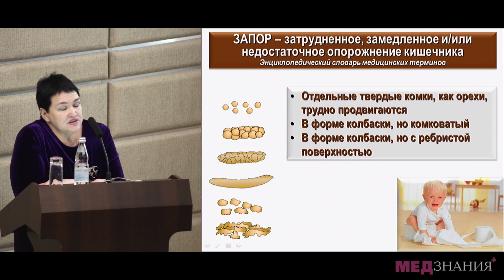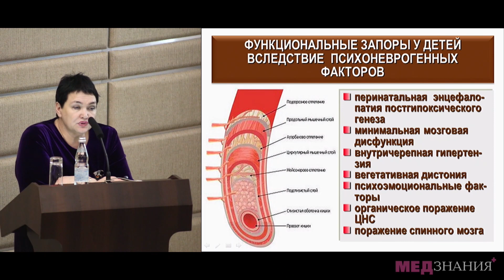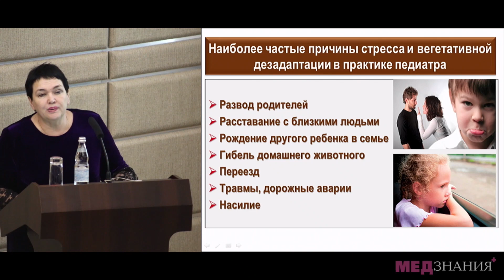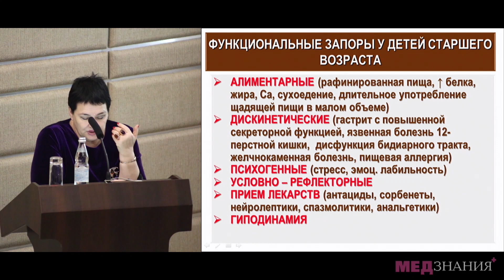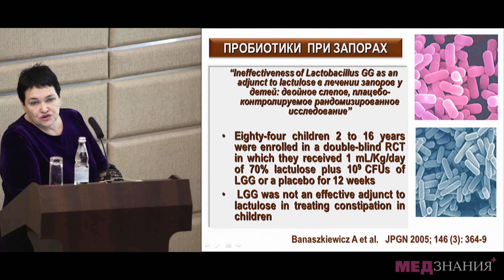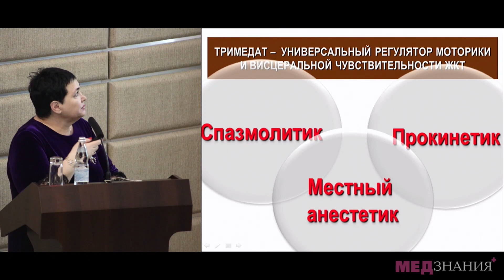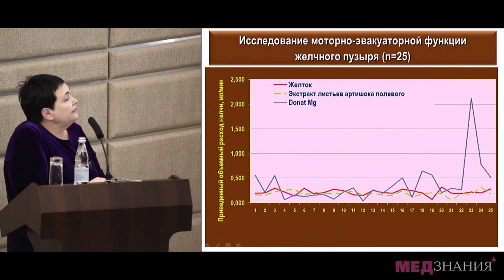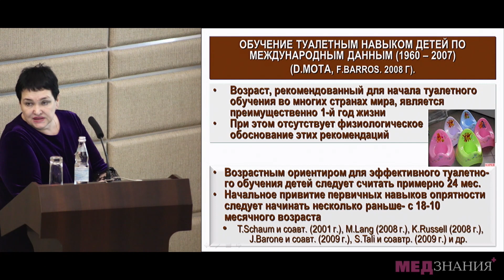15. Хронический запор в сочетании с билиарной дисфункцией у детей.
Ирина Николаевна Захарова